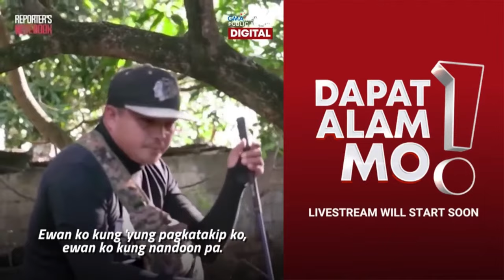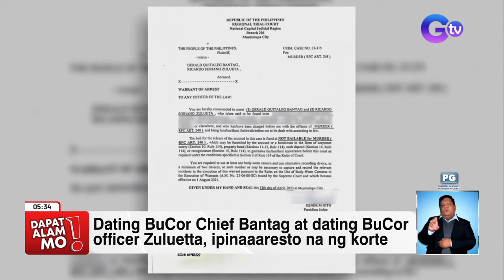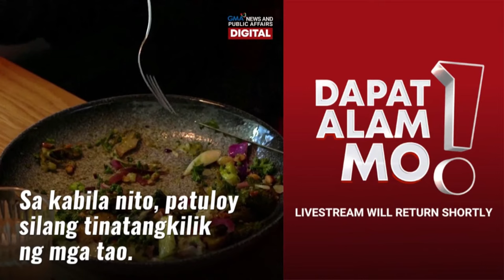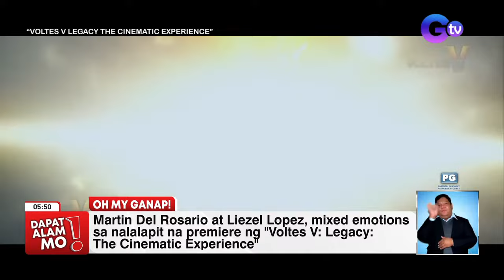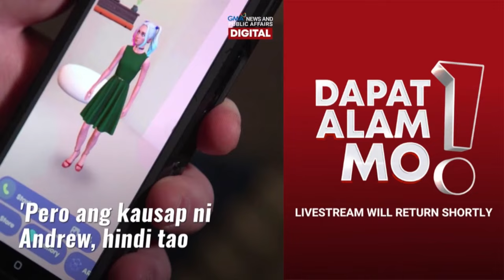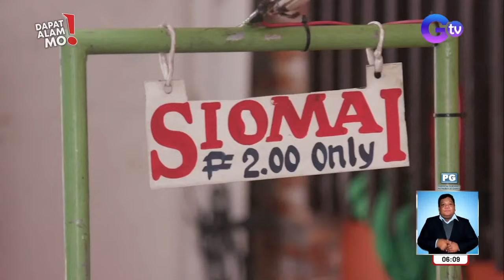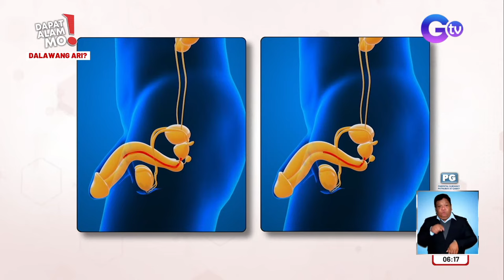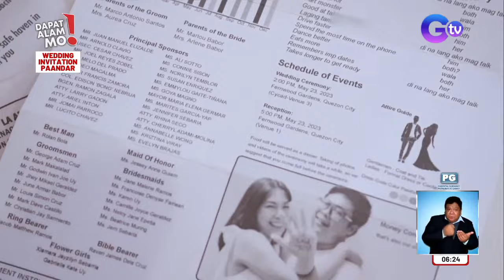Dapat Alam Mo! Livestream: April 13, 2023 - Replay